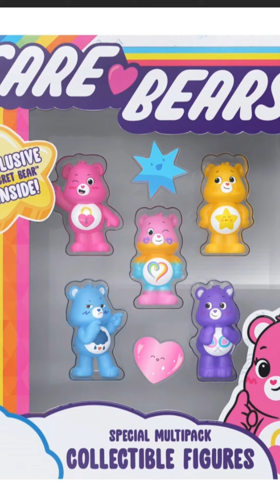Care Bears Special Figure 5-Pack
Show off your Care Bears fandom with this Care Bears Special Figure 5-Pack! Each pack includes 4x of the traditional Care Bears and 1x exclusive speical bear. Ages 4 and up.